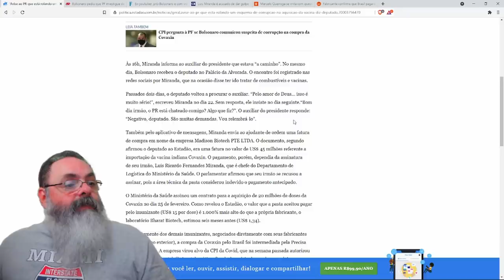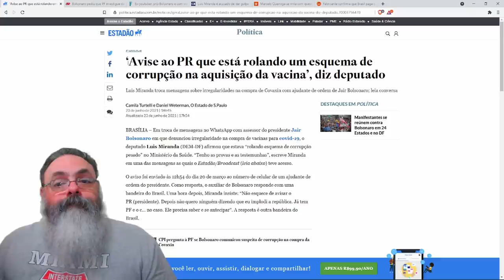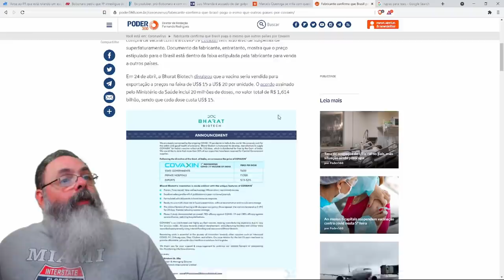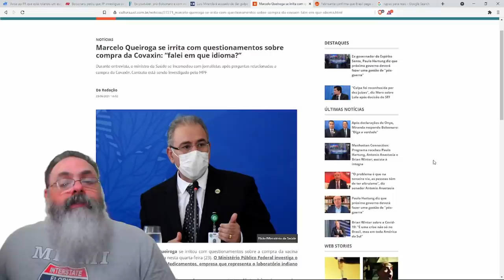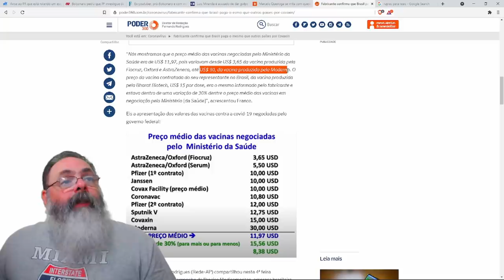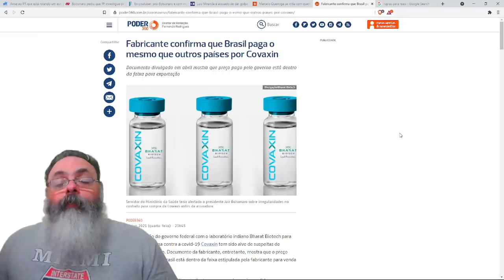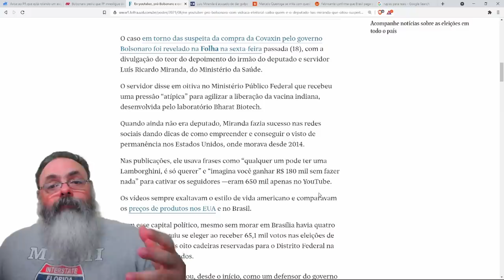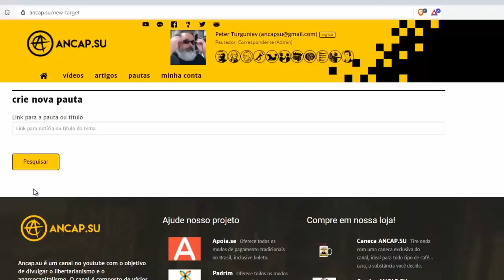CPI tenta fazer escândalo com compra que não aconteceu